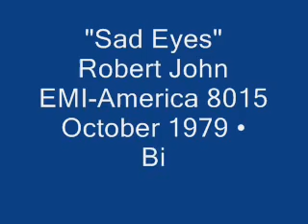Robert John Sad Eyes 1979 #1 hit